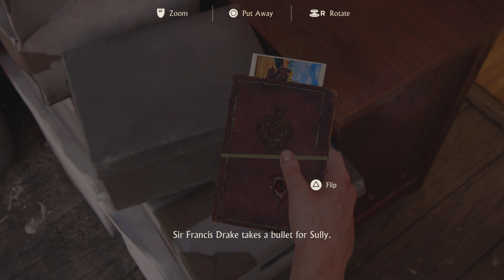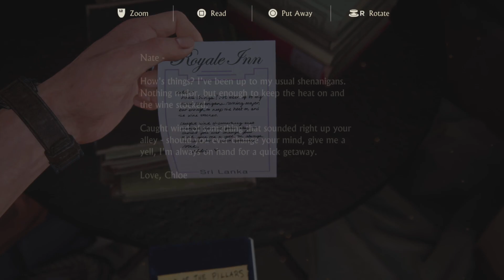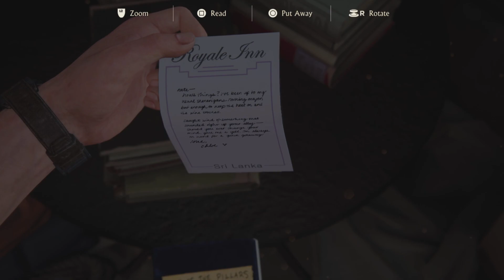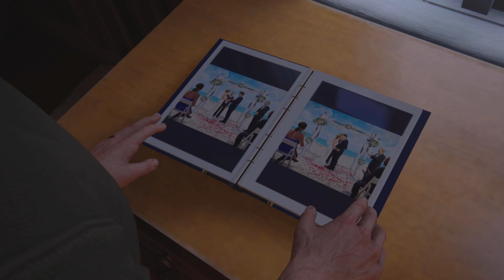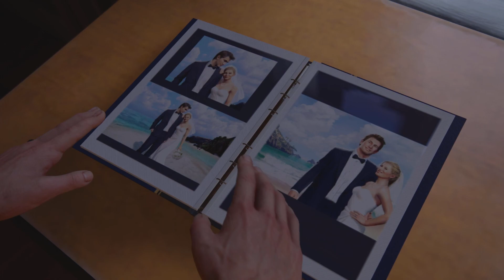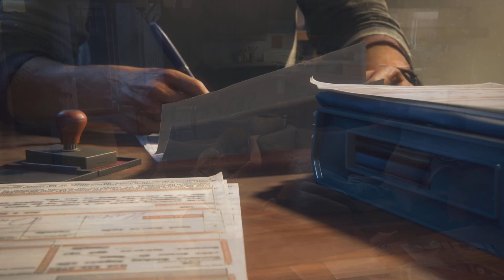Uncharted 4: A Thief's End (Legacy of Thieves Collection) part 4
Chapter 4
Difficulty: Moderate
Playing on PS5
Performance mode
Native 1440p 60fps
I'm not a hardcore or expert gamer although I love videogames I don't play on the hardest difficulties or do gameplays without being hit, just casual gameplays of the games i personally like.